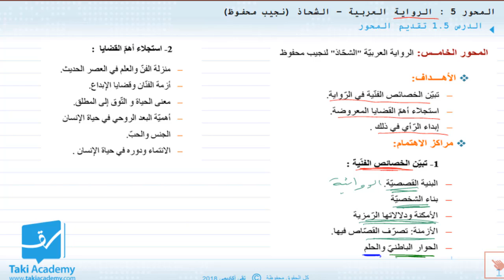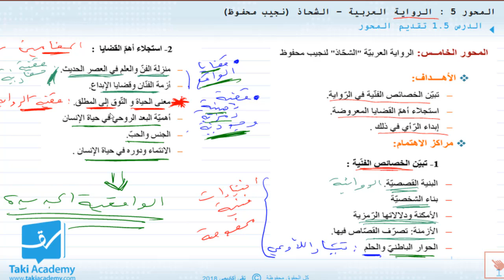تقديم المحور الخامس في العربية للبكالوريا آداب : الرواية العربية - الشحّاذ لنجيب محفوظ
الصفحة الرئيسية :
الهاتف:
23390248
29862111
29862229
29862448
29862484
27900901

البريد الإلكتروني:
الهاتف:
23390248
29862111
29862229
29862448
29862484
27900901